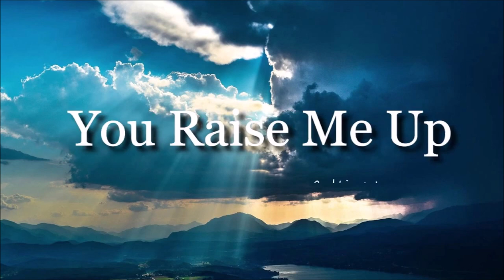You Raise Me Up「ユー・レイズ・ミー・アップ」歌ケルティック・ウーマン（尺八吹いてみた）Japanese Bamboo Flute Shakuhachi kaidou尺八かいどう 魁道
「ユー・レイズ・ミー・アップ」 (You Raise Me Up) は、アイルランド/ノルウェーのミュージシャン、シークレット・ガーデンの楽曲。2002年のアルバム『Once in a Red Moon』に収録されている。

2003年にアイルランドの歌手ダニエル・オドネルがカバーしてヒットした後、多くのアーティストがカバーしている。日本では、アイルランドの女性グループ・ケルティック・ウーマンによるカバーが特に有名である。